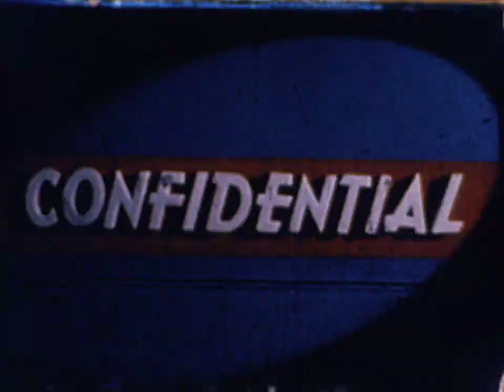F 03815 Fireflly C-130 Launch 12/19/1969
Film from the Ryan Aeronautical Film Library.  These films were donated to the San Diego Air and Space Museum in the 1990s.